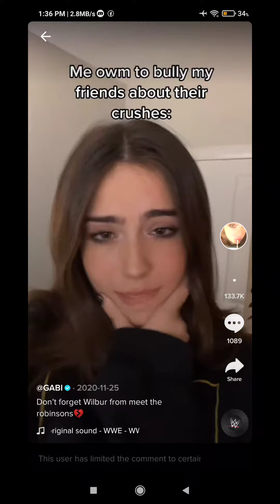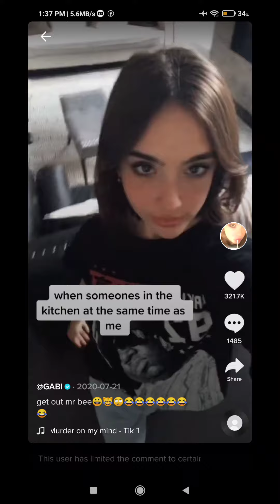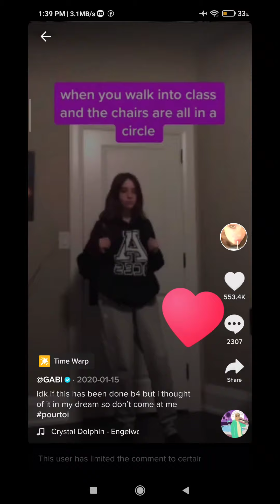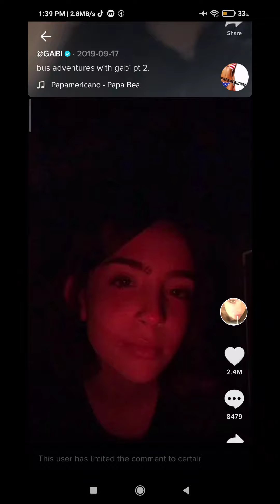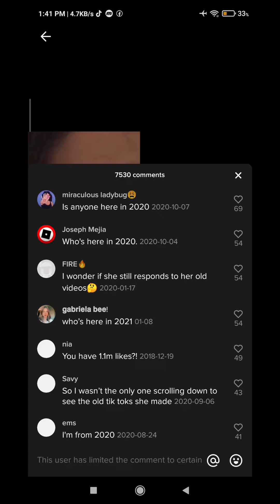I heart All og gabi's TikTok videos. (And it's so BIG WORTH IT)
I started using tiktok in 2020 and I stop so now I have a new phone cost only 200 dollars, so I downloaded again tiktok and this what I've Done.❤️❤️🇵🇭🇵🇭🇵🇭🇵🇭🇵🇭